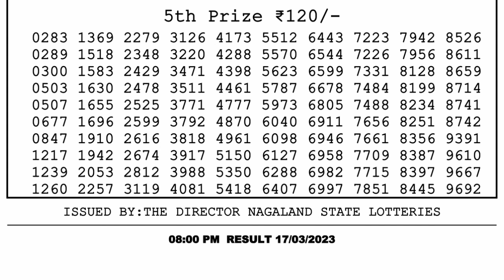Nagaland Lottery Sambad Live 8pm 17.03.23